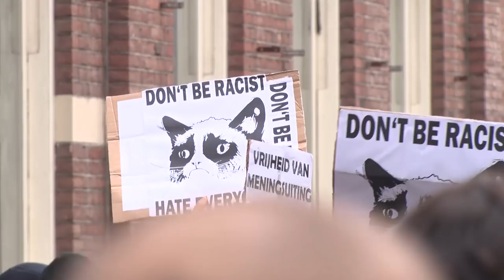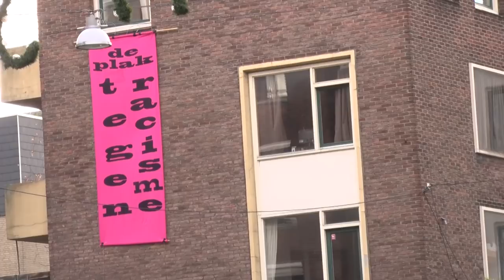ME grijpt in bij Pegida-demonstratie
Voor- én tegenstanders van Pegida demonstreerden zondagmiddag in het centrum van Nijmegen. Politie en Mobiele Eenheid hadden hun handen vol aan de beide partijen.

Charge

De politie heeft een charge uitgevoerd om vooral de tegenstanders van Pegida uit de buurt van de protestmars van Pegida-aanhangers te houden.